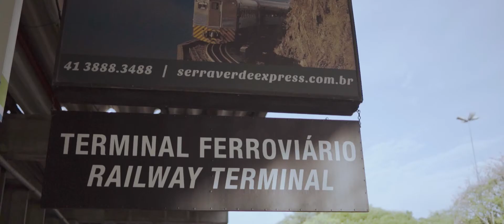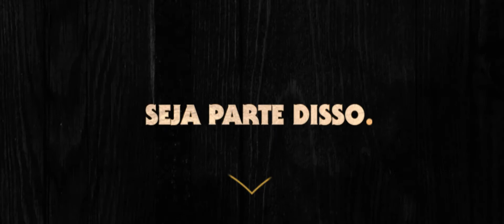Bodebrown BeerTrain | English